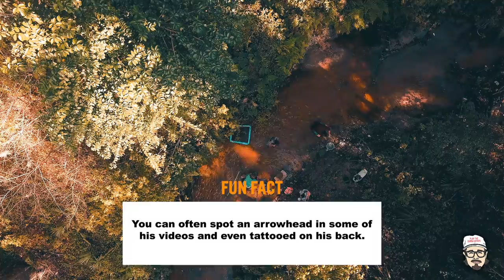The HARDY Show – Episode 6: Time in Florida